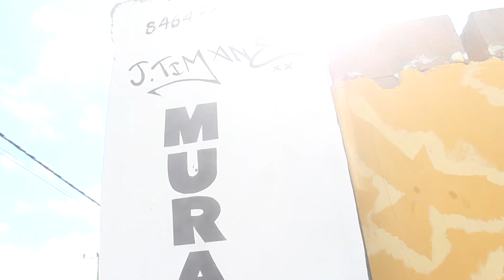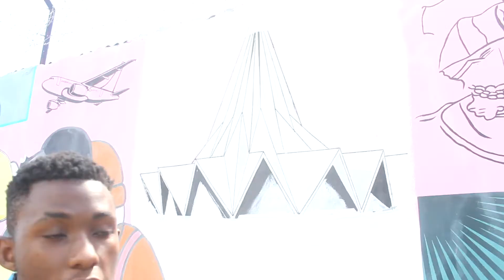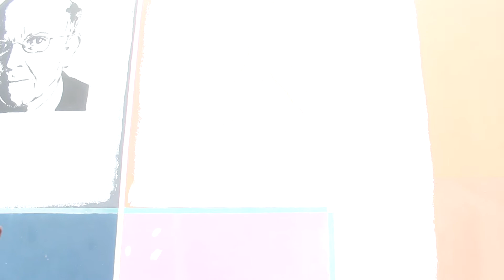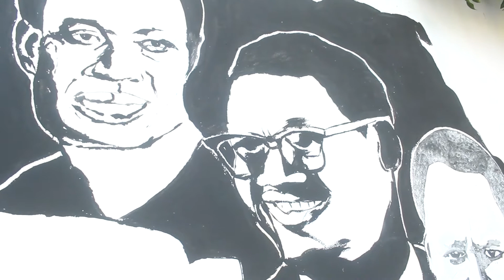O Maravilhoso Mural da Malhangalene 😍 | Moçambique-África📺